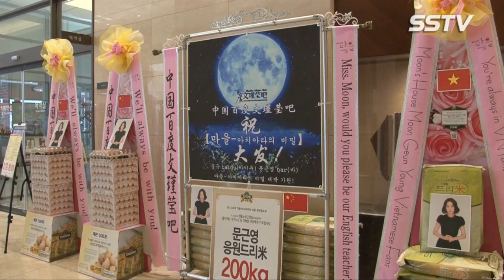[SSTV영상] 문근영 “퍼즐을 한 조각씩 맞추며 재미를 만끽하시길” ‘마을-아치아라의 비밀’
배우 문근영이 ‘마을-아치아라의 비밀’을 어필했다.

SBS 새 수목드라마 ‘마을-아치아라의 비밀’(연출 이용석 l 극본 도현정 분) 제작발표회가 6일 오후 서울 영등포 그랜드컨벤션에서 열렸다. 이날 ‘마을-아치아라의 비밀’ 제작발표회에는 문근영 신은경 온주완 장희진 육성재가 참석했다.

이날 문근영은 “보시다시피 장르물이다. 시청자들이 드라마를 볼 때 섬뜩하게 심장도 쫄깃하게 흥미진진하게 보셨으면 좋겠다”라며 “한 회가 끝날 때마다 퍼즐을 한 조각 씩 맞추면서 추리해 나가며 봐줬으면 좋겠다”라고 전했다.

문근영은 극중 다섯 살의 나이에 교통사고를 당해 아빠 엄마 언니 온 가족을 잃고 캐나다로 떠난 한소윤 역을 맡았다. 신문기사에서는 살아있는 자신을 죽었다고 말한다. 의문의 편지봉투에 적힌 아치아라란 단어를 보고 마을을 찾는다.

‘마을-아치아라의 비밀’은 백골의 시신을 둘러싼 사건과 마을 속에 숨겨져 있던 오랜 비밀을 파헤치는 과정미스터리 스릴러드라마다. 드라마 ‘케세라세라’, ‘사랑도 돈이 되나요’ 등을 집필한 도현정 작가와 ‘일지매’, ‘아내가 돌아왔다’, ‘대풍수’ 등의 연출을 맡은 이용석 감독이 의기투합했다.

문근영 육성재 신은경 온주완 장희진 최재웅 김민재 이열음 장소연 등이 출연하는 ‘마을-아치아라의 비밀’은 오는 7일 오후 10시 첫 방송을 시작으로 매주 수,목요일 방송된다.

사진 고대현 기자